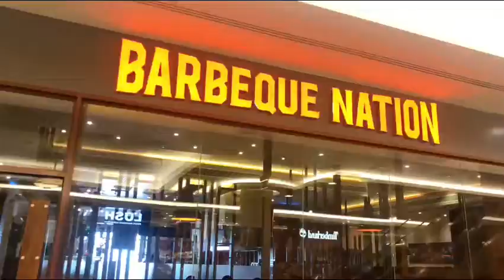First anniversary celebration| barbeque nation|BBQ nation Dalma mall|Laya sunder Vlogs